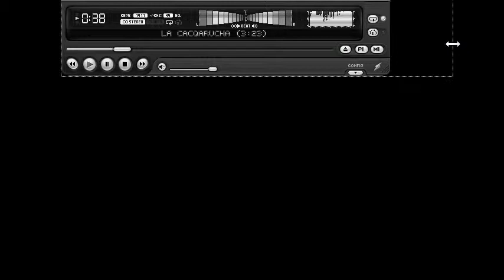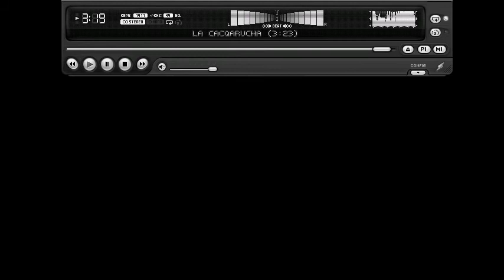La cucaracha - instrumental version (cover). self.